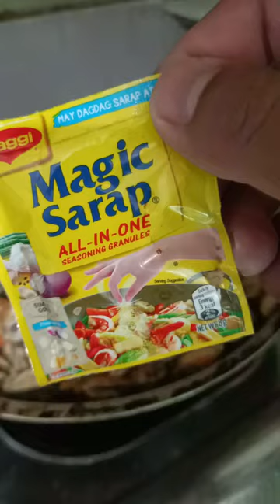fresh seafood tahong